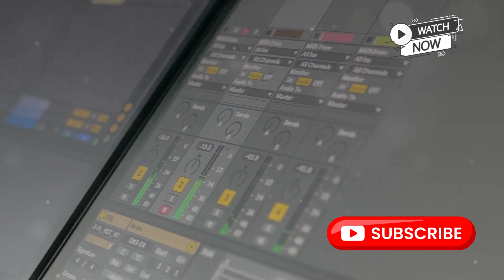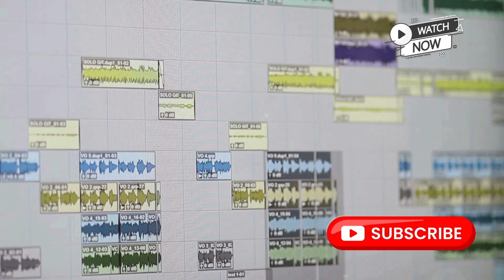How to create HIT music with AI?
How To Create Music with AI: For Beginners and Advances Users